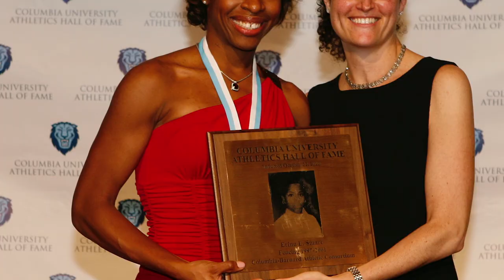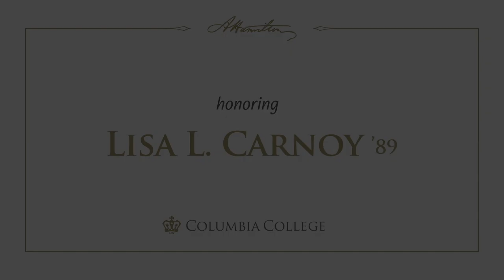2018 Alexander Hamilton Tribute: Lisa L. Carnoy CC'89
Lisa Carnoy CC'89 became the first female to win the Alexander Hamilton Medal. See what distinguishes her as a leader, an inspiration and a true-blue Columbian in this tribute, first presented at the Alexander Hamilton Award Dinner on November 15, 2018.